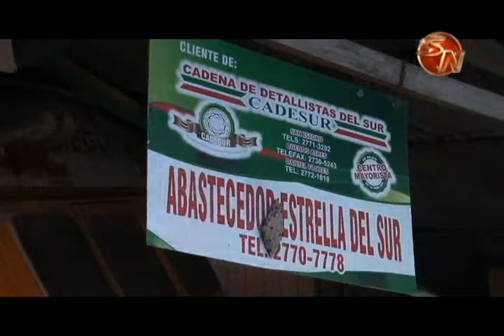Conductor de autobús que se incrustó en pulpería tiene permisos al día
El hecho ocurrió la tarde de este miércoles siete de setiembre, cuando un autobuses que transporta estudiantes del Liceo Las Esperanzas, al parecer se quedó sin frenos y se incrustó en una pulpería en Bajo Las Esperanzas.